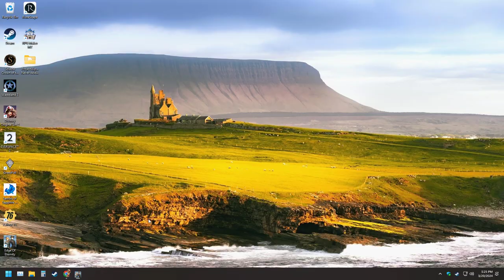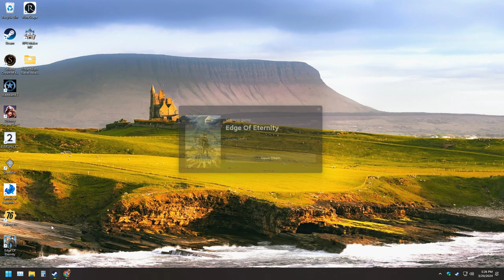LonewolfLegendOfficial's Epic Adventure in Edge Of Eternity